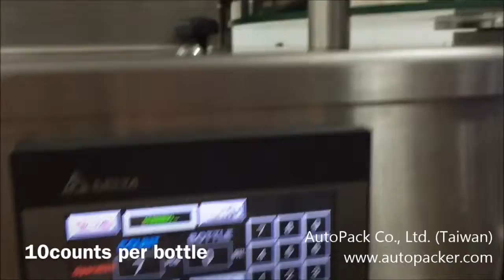Tabletop Tablet / Capsule Counting Machine TC-100 /